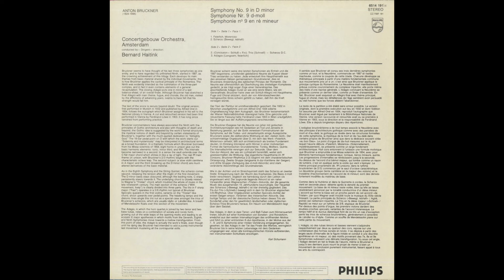Silent Tone Record/Bruckner:Symphony No.9/Bernard Haitink(con)Concertgebouw Orchestra 6514 191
ブルックナー(Bruckner,布魯克納):交響曲(Symphony,交响曲)9番/ベルナルト･ハイティンク(Bernard Haitink,伯納德海廷克)指揮コンセルトヘボウ管弦楽団(Concertgebouw Orchestra,荷兰阿姆斯特丹皇家音乐厅管弦乐团)/欧PHILIPS:6514 191 NL STEREO Original/管理番号:8684/